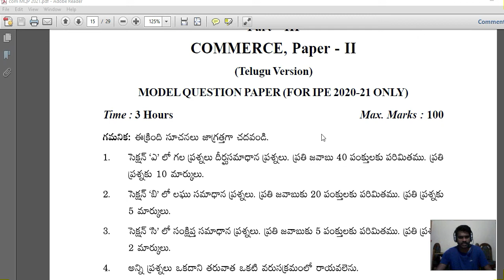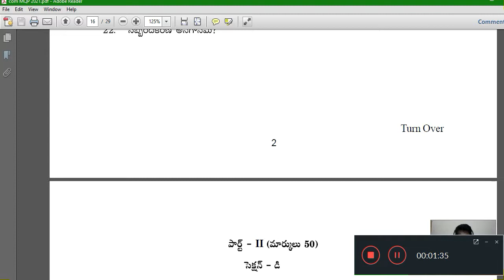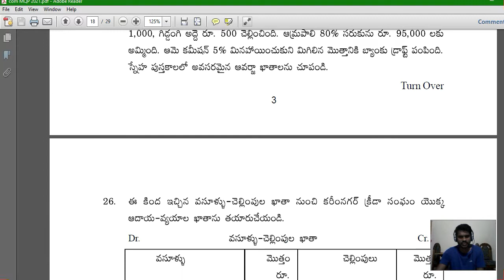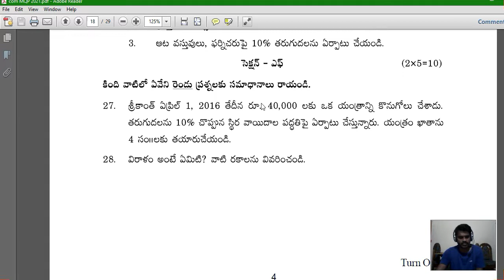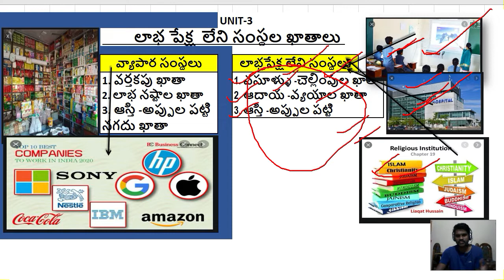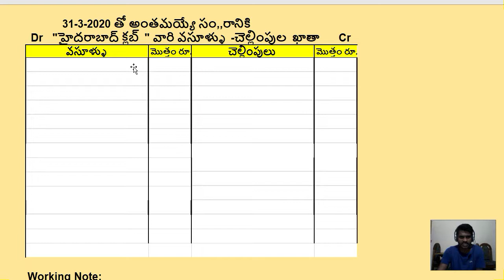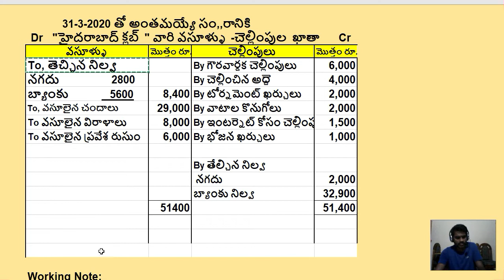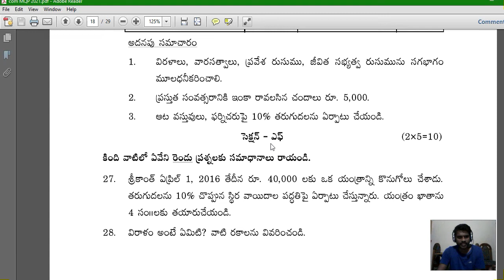వసూళ్ళు చెల్లింపుల ఖాతా Receipts and Payments Account by Chinthala Shailender